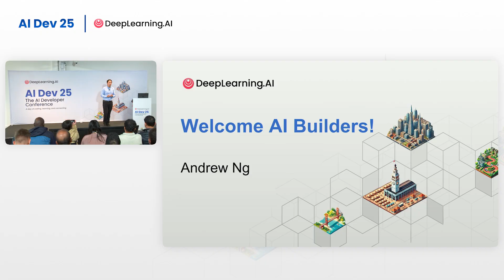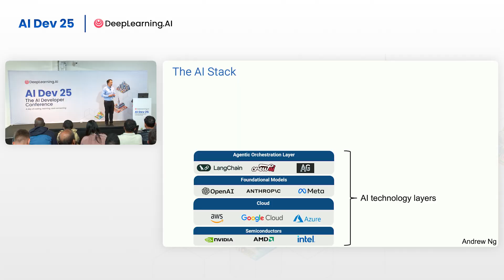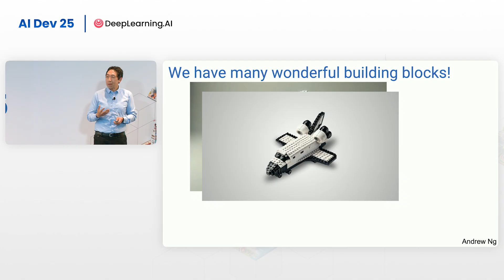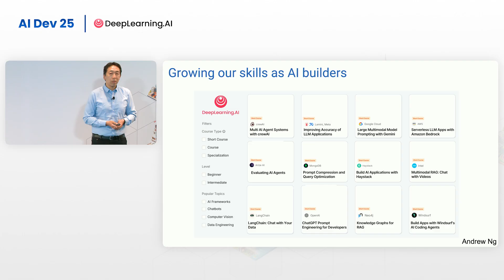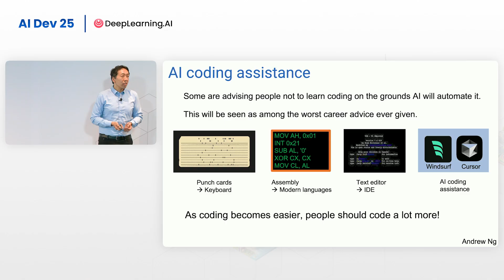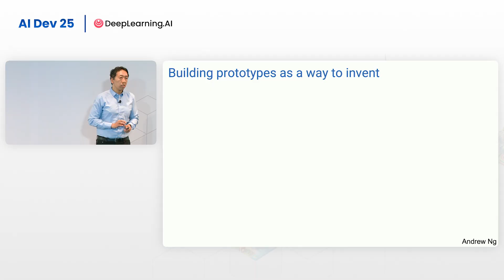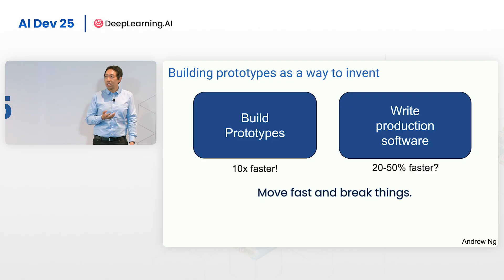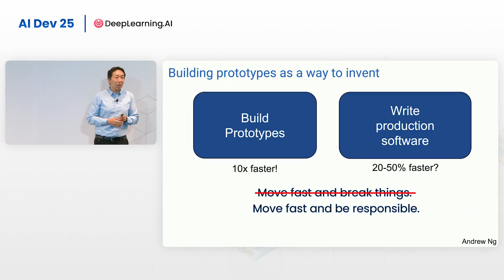AI Dev 25 | Andrew Ng: Opening Keynote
At AI Dev 25, Andrew Ng opened the day with a reflection on what it means to be an AI builder today—and why this may be the most exciting time in history to be one.

In this keynote, Andrew explores two major trends shaping AI development:

- The growing availability of modular tools and building blocks (what he calls “Lego bricks”) that allow developers to rapidly create powerful applications.

- The rise of AI-assisted coding, and how it’s dramatically lowering the cost of prototyping and accelerating the pace of innovation.

This talk is a call to action for developers to build boldly—and to do it together.

Keep learning,
DeepLearning.AI